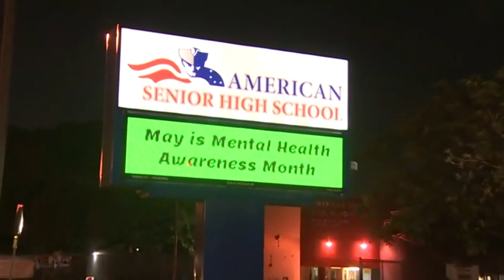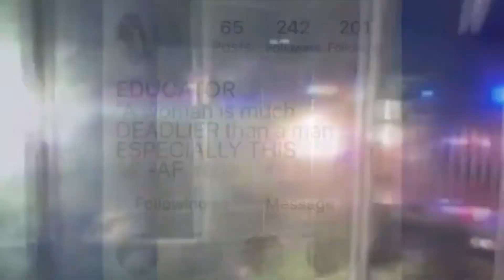Florida woman posing as student goes to high school campus to promote her Instagram, police say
A Florida woman hungry for more followers on her Instagram page posed as a student and trespassed on a high school campus while classes were in session in order to promote her social media presence, according to the Miami-Dade Schools Police Department.